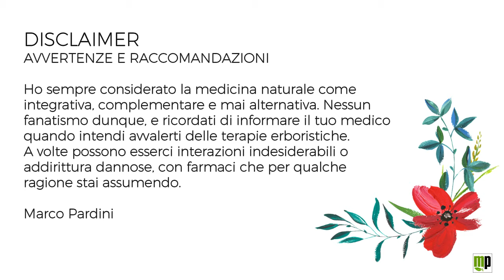VErba Volant - L'erba della Pampa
Conosci la pianta chiamata "Erba o Piuma della Pampa?"